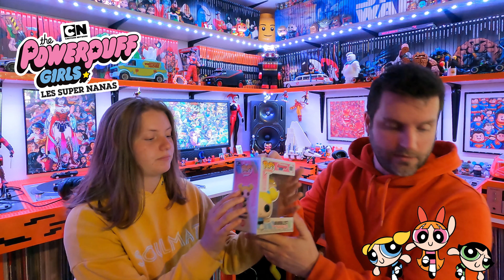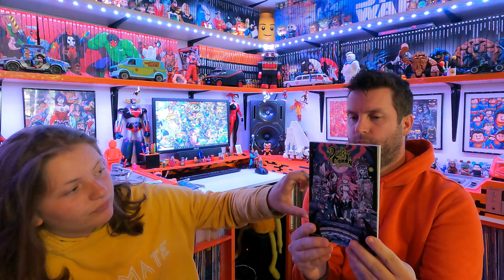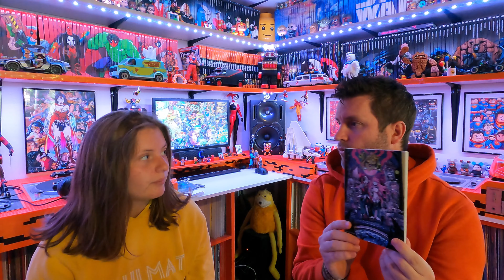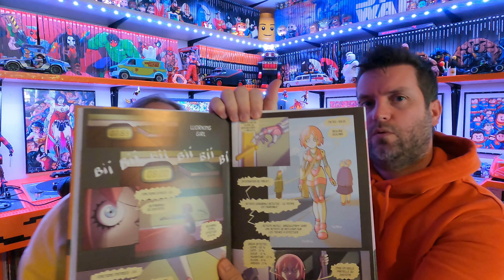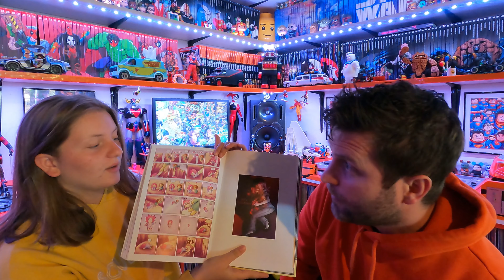039 - La Rochelle, c'est geek ?